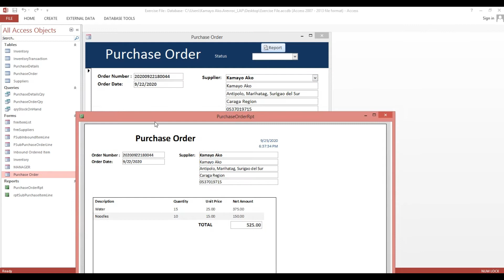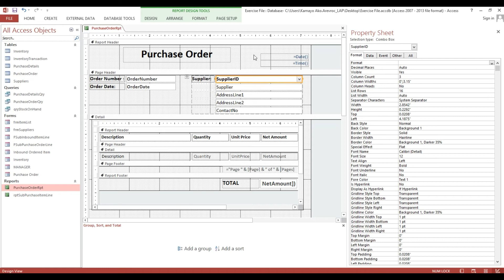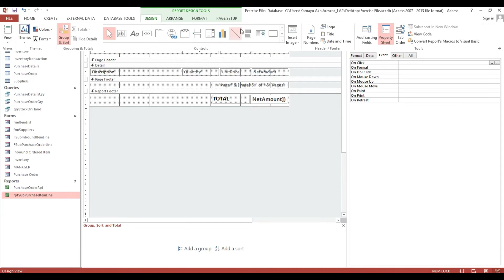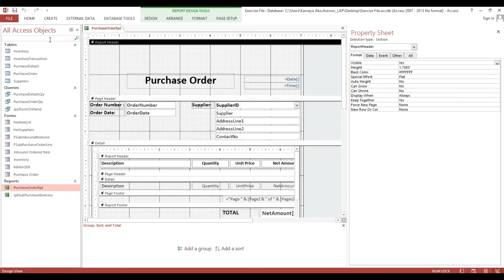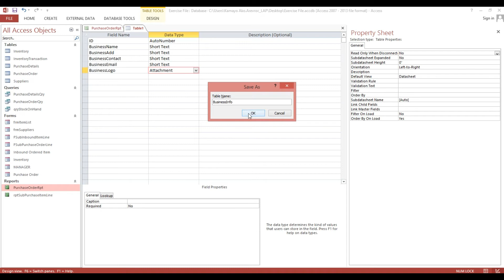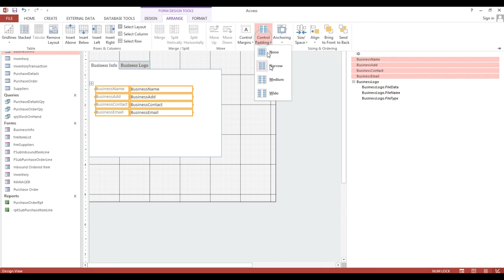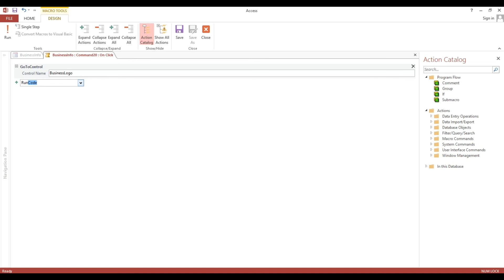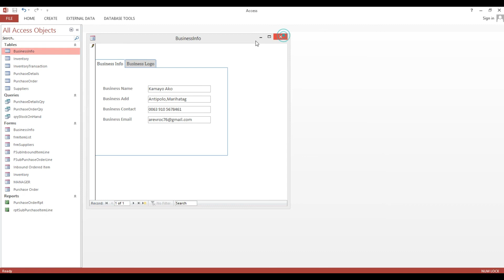Ms Access | Purchase Order Report Part 1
This video will guide you on How to create Purchase Order Report  .
 - Completion of Part 5 Series on creating Purchase Order Report
and create new business info table for Report heading.